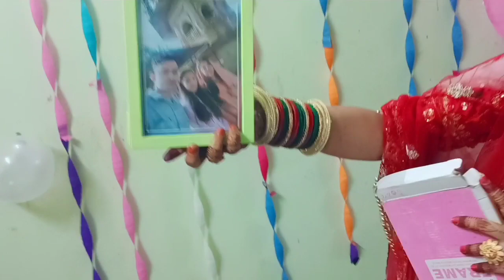My First Karwachauth nd Birthday Celebration 🥳 || Tanu Sanjay Vlogs